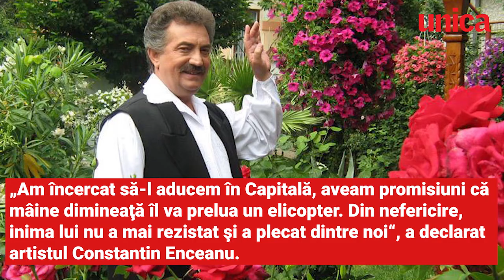Dosar penal pentru ucidere din culpă în cazul decesului lui Petrică Mîțu Stoian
Sâmbătă, cântărețul de muzică popular Petrică Mîțu Stoian a încetat din viață la vârsta de 61 de ani. Artistul se afla în recuperare post-COVID în Clinica Nera, din Caraș-Severin și starea lui de sănătate s-a agravat rapid. Artistul a fost atunci transferat de urgență la Spitalul Județean Reșița, dar din nefericire, medicii nu au mai putut să-l salveze.